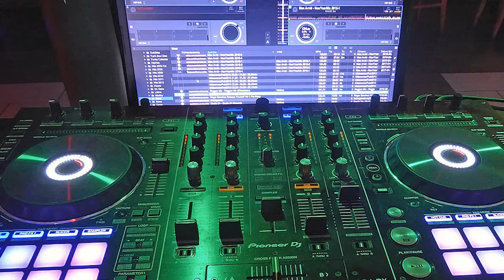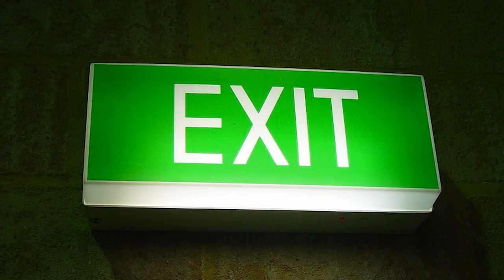TIPS TO PREPARE THE PERFECT HOUSE PARTY!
If you’re planning to host a party in your home you’re probably very aware that there is plenty of organizing to be done. We thought we’d share some of our experience of house parties, so here are our top tips to make yours a resounding success.